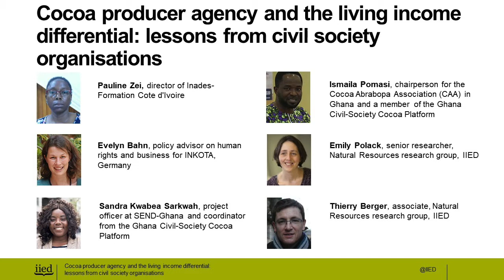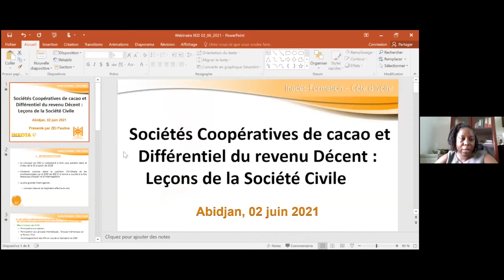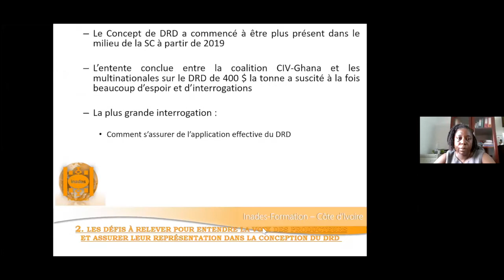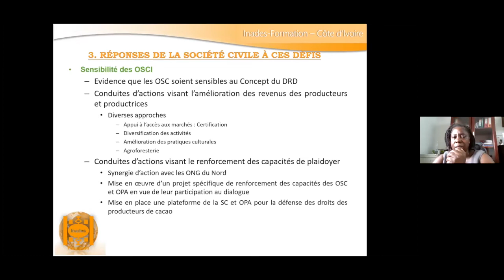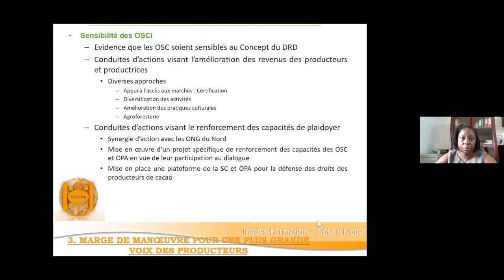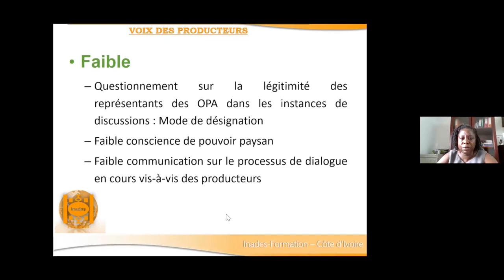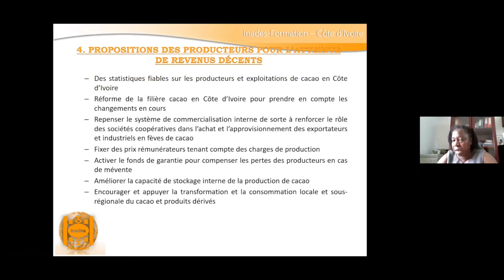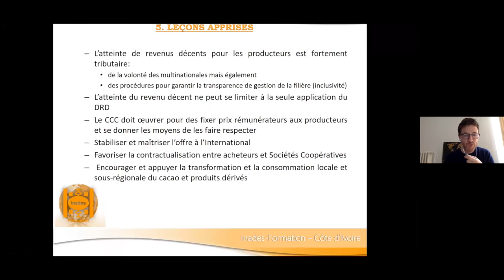Le pouvoir d’agence des producteurs de cacao et le différentiel de revenu décent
Ce webinaire organisé par l'Institut international pour l'environnement et le développement (IIED) le 2 juin pour discuter des défis et des opportunités concernant la voix et le pouvoir d’agence des producteurs dans la conception et la mise en œuvre du nouveau différentiel de revenu décent (DRD) au Ghana et en Côte d'Ivoire.

A propos des intervenants

Pauline Zei est directrice d'Inades-Formation Côte d'Ivoire. Evelyn Bahn est conseillère politique sur les droits de l'homme et les entreprises pour INKOTA, en Allemagne. Sandra Kwabea Sarkwah est chargée de projet à SEND-Ghana et coordinatrice de la plateforme de la société civile ghanéenne sur le cacao. Ismaila Pomasi est président de la Cocoa Abrabopa Association (CAA) au Ghana et membre de la plateforme de la société civile ghanéenne sur le cacao.

Il s'agit du septième d'une série d'événements organisés dans le cadre du projet Empowering Producers in Commercial Agriculture (EPIC) (l’autonomisation des producteurs dans l’agriculture commerciale) dirigé par l'IIED.

L'EPIC est financé par le Foreign, Commonwealth & Development Office du Royaume-Uni par le biais de son programme Commercial Agriculture for Smallholders and Agribusiness (CASA) (L'agriculture commerciale pour les petits exploitants et l'agrobusiness), bien que les opinions exprimées ne reflètent pas nécessairement celles du gouvernement britannique. CASA cherche à accroître les opportunités économiques pour les petits exploitants en démontrant la viabilité commerciale des entreprises ayant des chaînes d'approvisionnement importantes pour les petits exploitants et en attirant davantage d'investissements dans le secteur.